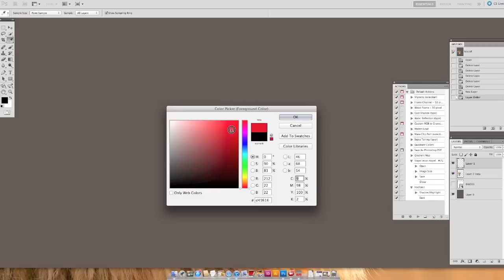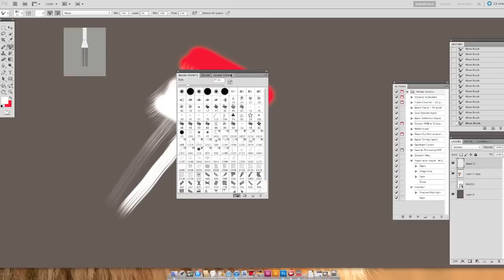HowTo fake hair / fur in photoshop - tutorial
quicktipp: how to create the illusion of fur using photoshop cs5 (or higher)